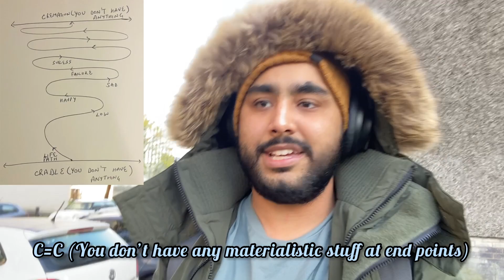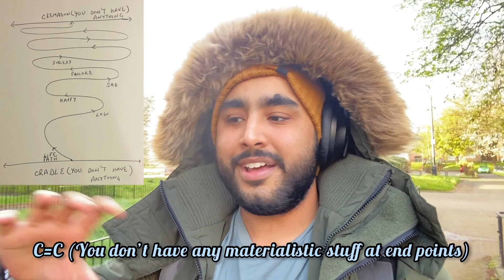Middle Class Don’t Waste 20 Lakhs for Study Abroad: Must Watch this!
Sharing my opinion on study abroad as middle class student….

Timestamp:
00:00 Intro
00:10 Context
01:33 Water analogy
03:23 Have big dreams
04:04 Be a warrior
05:40 Cradle to cremation